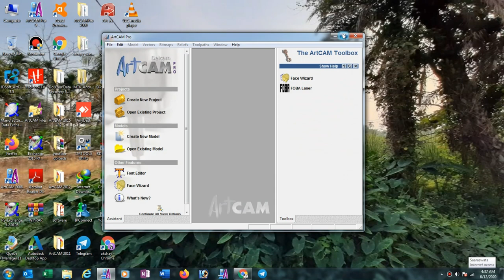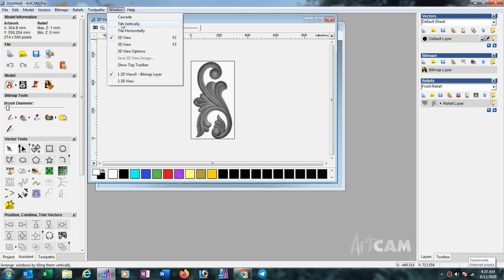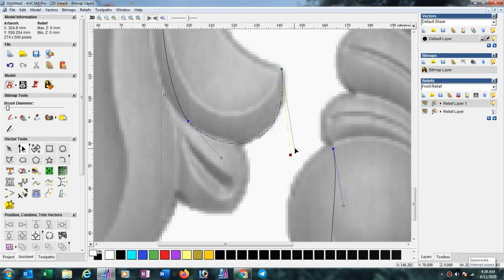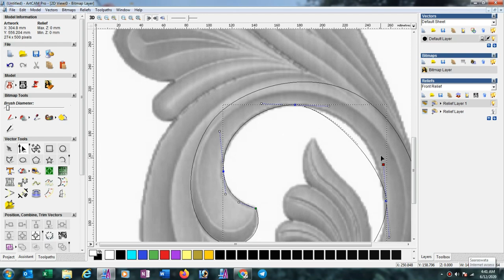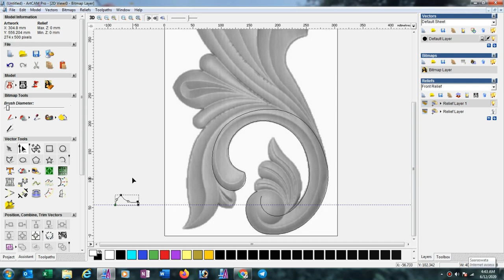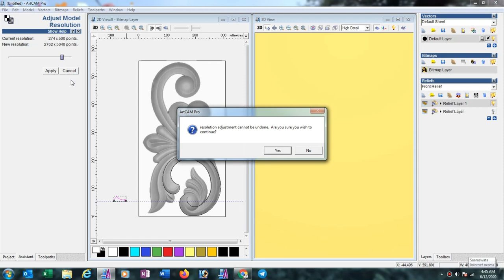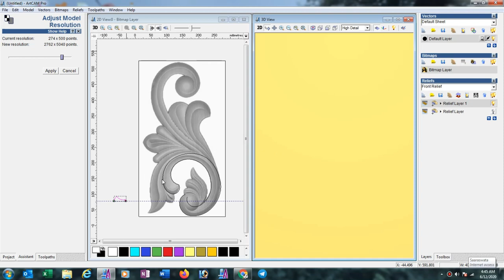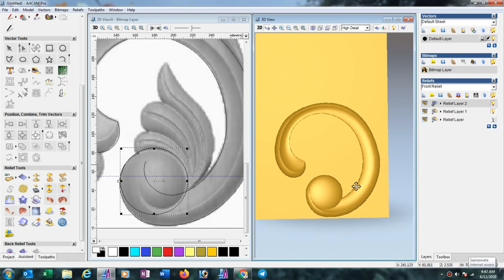How to make 3D design in Artcam 2008 Part-1 (English Language)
How to make 3D design in Artcam 2008